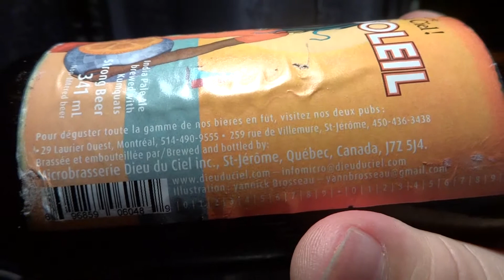Dieu Du Ciel! Disco Soleil Beer Review Beer Guy Reviews